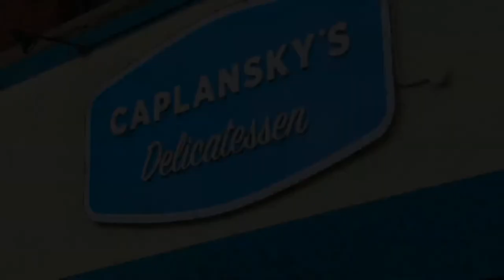Zane Caplansky Delikatesen. VideoBOSS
Zane Caplansky Delikatesen